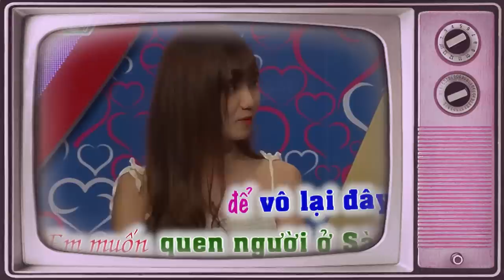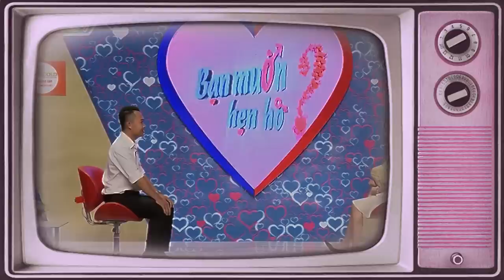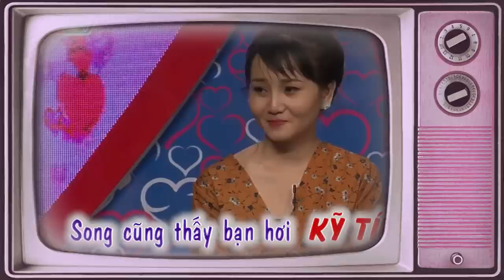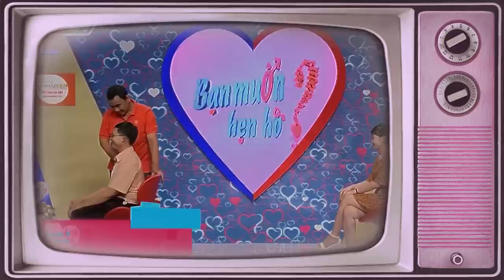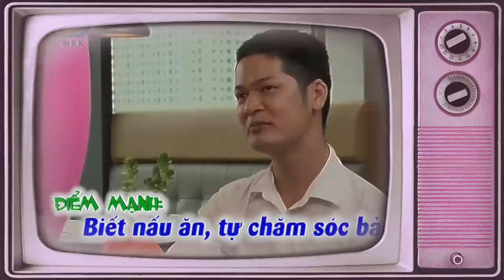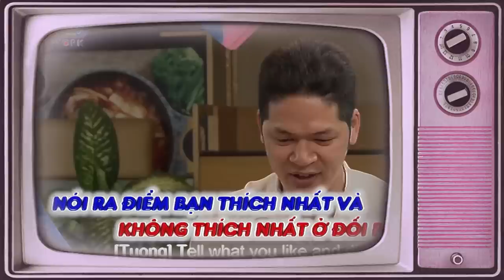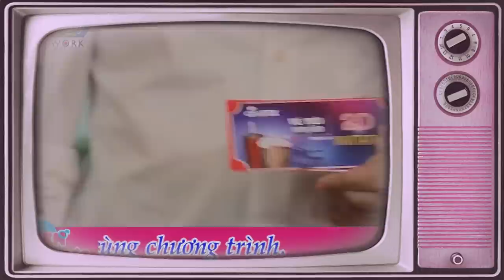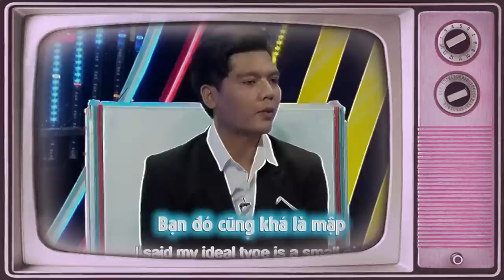Hoa Hậu Phố Núi Đi Tìm Chồng Gặp Đúng Nhà Trai Tấu Hài Làm Nàng Cười Sặc Nước | 69 CÁCH YÊU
69 Cách Yêu là trang cập nhật những chương trình hẹn hò, ghép đôi, mai mối hot nhất hiện nay BẠN MUỐN HẸN HÒ, HẸN ĂN TRƯA, VỢ CHỒNG SON, YÊU LÀ CƯỚI, MAI MỐI CÙNG NGƯỜI LẠ